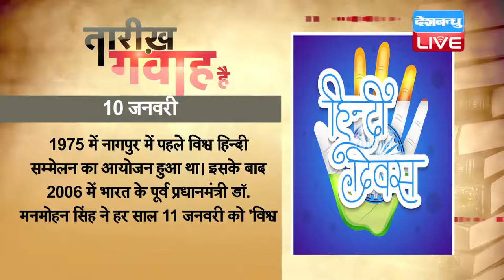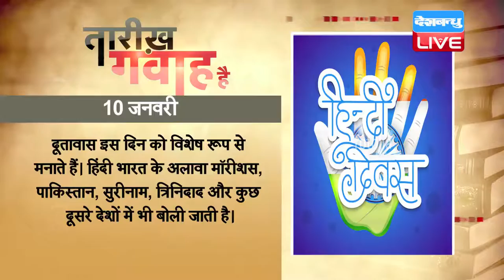DB LIVE | 10 JAN 2017 | Today's History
1863 में लंदन में विश्व की पहली अंडरग्राउंड रेल सेवा की शुरुआत हुई थी। इस योजना को सफल बनाने के लिए चीफ इंजीनियर सर जॉन फॉलर को इसकी जिम्मेदारी सौपी गई थी। दस साल बाद पहली बार पैडिंगटन से फैरिंगडॉन स्ट्रीट स्टेशनों के बीच अंडरग्राउंड ट्रेन चली, जो मेट्रोपोलिटन लाइन पर थी। ट्यूब के नाम से मशहूर लंदन की अडरग्राउंड रेल सेवा दर्जन भर से ज्यादा रूट और 270 स्टेशनों के बीच चलती है। लंदन की अंडरग्राउंड रेल सेवा दुनिया की पहली मेट्रो व्यवस्था थी, जिसके बाद  कई दूसरे बड़े शहरों में मेट्रो सेवा लाने के लिए लंदन मेट्रो की व्यवस्था को आदर्श बनाया गया। 1933 में लंदन अंडरग्राउंड के अलग अलग रूटों को अलग रंग देकर मैप में तब्दील करने का काम किया गया। 1984 में भारत के कोलकाता में पहली मेट्रो की शुरुआत हुई, जबकि दिल्ली की मेट्रो 2002 में शुरू हुई।

1954 में ब्रिटेन का कॉमेट जेट भूमध्यसागर में दुर्घटनाग्रस्त हो गया था। इस दुर्घटना में विमान में सवार सभी 35 लोग मारे गए थे। यह विमान सिंगापुर से लंदन जा रहा था और रोम से उड़ान भरने के बीस मिनट बाद ही भूमध्यसागर में दुर्घटनाग्रस्त हो गया। कॉमेट दुनिया का पहला जेट विमान था, जिसे ब्रिटेन ने बनाया था। एक साल तक क़ामयाबी से उड़ान भरने के बाद ऐसे 50 और जेट बनाने का ऑर्डर दिया गया, लेकिन तभी यह दुर्घटना घट गई। दुर्घटना के बाद जांच में पता चला कि भयंकर तूफ़ान की चपेट में आने की वजह से जेट दुर्घटनाग्रस्त हो गया था।

1975 में नागपुर में पहले विश्व हिन्दी सम्मेलन का आयोजन हुआ था। इसके बाद 2006 में भारत के पूर्व प्रधानमंत्री डॉ. मनमोहन सिंह ने हर साल 11 जनवरी को 'विश्व हिन्दी दिवस' के रूप में मनाये जाने की घोषणा की थी। इसका उद्देश्य विश्व में हिन्दी के प्रचार-प्रसार के लिए वातावरण निर्मित‍ करना, हिन्दी के प्रति अनुराग पैदा करना, हिन्दी की दशा के लिए जागरूकता पैदा करना और हिन्दी को विश्व भाषा के रूप में प्रस्तुत करना है। विदेशों में भारत के दूतावास इस दिन को विशेष रूप से मनाते हैं। हिंदी भारत के अलावा मॉरीशस, पाकिस्तान, सुरीनाम, त्रिनिदाद और कुछ दूसरे देशों में भी बोली जाती है।
1991 में संयुक्त राष्ट्र के महासचिव जेवियर पेरेज़ द कुइयार खाड़ी युद्ध टालने की अपनी आखिरी कोशिश के तहत इराक़ की राजधानी बग़दाद गए थे। संयुक्त राष्ट्र ने इराक़ के शासक सद्दाम हुसैन को पांच दिनों के अंदर कुवैत से अपनी सेना हटाने का आदेश दिया था, लेकिन ऐसा नहीं कर पाने पर इराक़ के ख़िलाफ़ सैन्य कार्रवाई की घोषणा की गई थी। इराक़ के विदेश मंत्री तारिक़ अज़ीज़ और अमेरिकी विदेश मंत्री जेम्स बेकर के बीच जेनेवा में एक दिन पहले हुई वार्ता विफल साबित हुई थी। आखिरकार अमेरिकी संसद ने इराक़ पर हमला करने के पक्ष में 12 जनवरी को मतदान किया और 16 जनवरी को ऑपरेशन डेज़र्ट स्टॉर्म के साथ ही खाड़ी युद्ध की शुरुआत हो गई।

1996 में जॉर्डन के शाह हुसैन अपनी पहली सार्वजनिक यात्रा पर देश के सबसे बड़े शहर तेल अबीब पहुंचे थे। 1994 में इजरायल और जॉर्डन में हुई शांति संधि के बाद 46 साल से चले आ रहे युद्ध की समाप्ति हुई थी और शाह हुसैन की इजरायल यात्रा को दोनों देशों के रिश्तों में आए सुधार के प्रतीक के रूप में देखा जा रहा था। हालांकि जॉर्डन में रहने वाले फ़िलस्तीनी लोग इस संधि के ख़िलाफ़ थे, जो कि देश की आबादी का 60 फ़ीसदी हिस्सा थे। फ़िलस्तीनी मुक्ति संगठन ने शाह हुसैन की इस यात्रा की निंदा भी की थी। उनका कहना था कि पहले उन्हें फ़िलस्तीनी शासन वाले इलाक़े का दौरा करना चाहिए था।